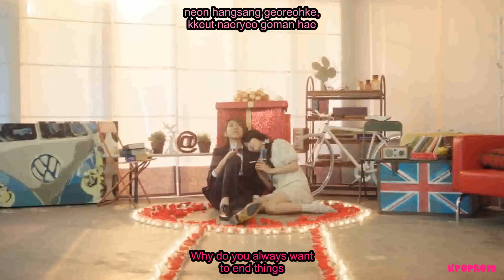4 Minute - Heart to Heart MV Eng Sub & Romanization Lyrics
4 Minute - Heart to Heart MV
Heart To Heart is the third mini-album by girl group 4minute.
It features the title track of the same name, "Heart To Heart".
The mini album was released on March 29, 2011 and the
guy in the mv is cn.blue JungShin. :)

Tracklist:
1. 4minutes Left (Intro)
2. Heart To Heart
3. Sweet Suga Honey!
4. You Know
5. Moreuneuncheok (Pretend)

Full Credits:
Cube Entertainment(MV)
thekpopsubber@Youtube(ENG)